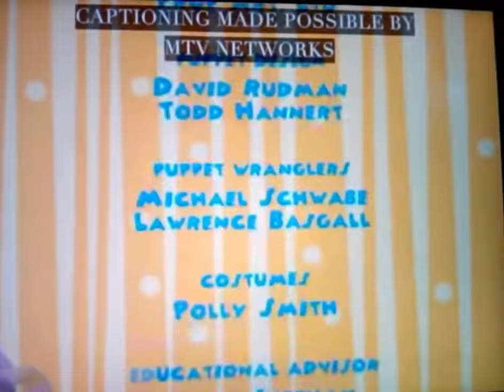Jack's Big Music Show Jack's Big Orchestra Credits With Music Genie Credits Music